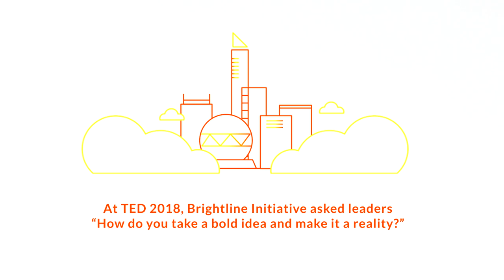TED 2018: How do you take a bold idea, make it a reality and innovate?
Brightline met with four thought leaders at TED 2018 to uncover their perspectives on how to make your bold ideas real and innovate continuously to improve.

Gina Rudan (Alphabet), Jit Saini (Merck) and Mark Thompson (executive coach) talk about how to be courageous, collaborative and make a lasting change.

About Brightline